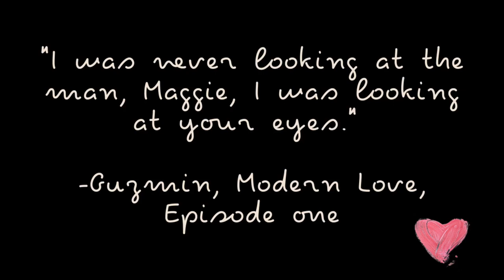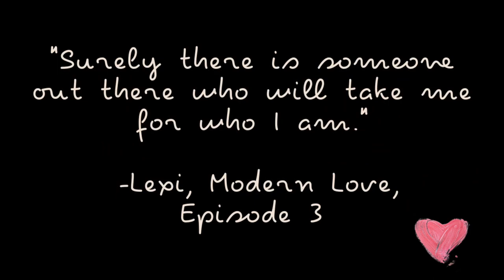An Interview with Daniel Jones the creator of Modern Love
I chatted to the creator of Modern Love, the inspiring Daniel Jones.

We chat about how he he got started, how many love stories he has read (!) , his advice on getting into journalism, what he does to relax and a bucket load more!

Daniel created the Modern Love column, 16 years ago and now it is a podcast, a book and a Amazon television show heading to Season 2!

What an honor to talk to him :) Have a lovely day everyone out there!